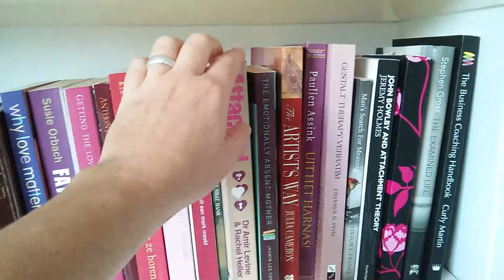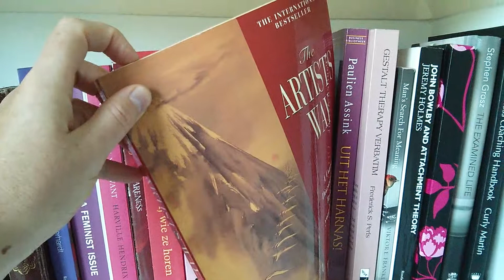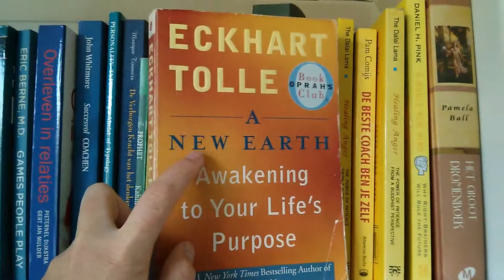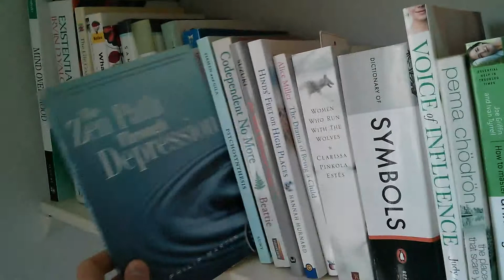Personal Development Book Tips